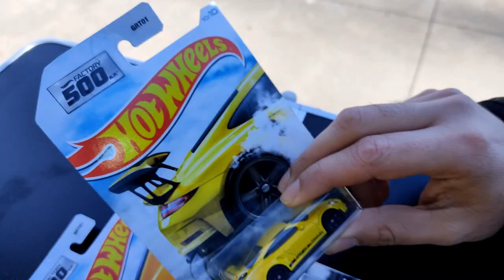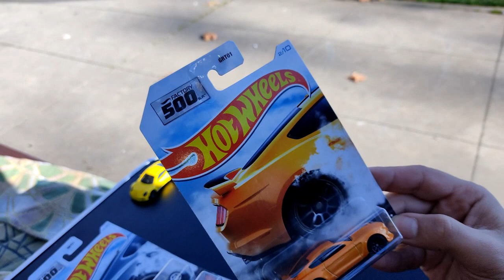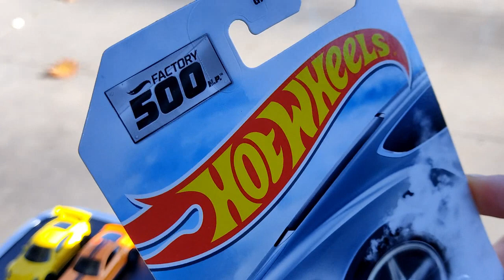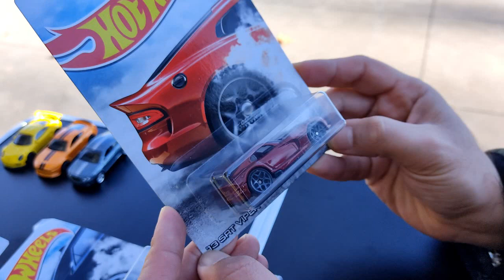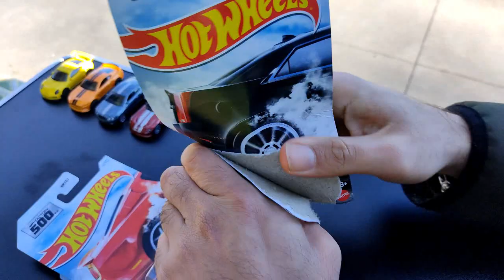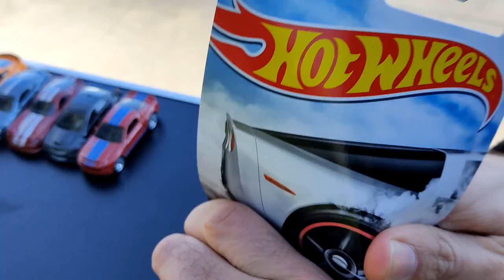Hot Wheels Arabalar | +500hp Serisini İnceledik #3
Herkese selamlar! Hot Wheels Mini Dizi serimizin 3. bölümüyle tekrar birlikteyiz. Bu bölümde KaraSurat ile birlikte +500 hp serisini inceledik.